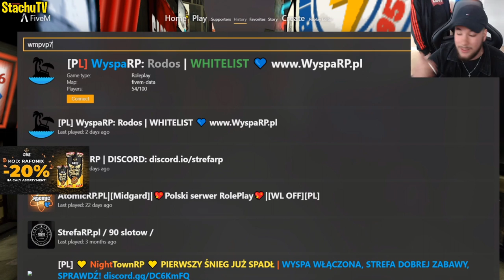Rafonix "STASIU CHMURA" /GTA V RP - Funny Moments/Najlepsze akcje z live #51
Zachęcam do zostawienia łapki w górę !

 ☁️ Subskrypcje ➛ 9043